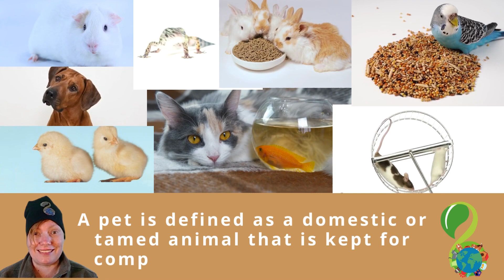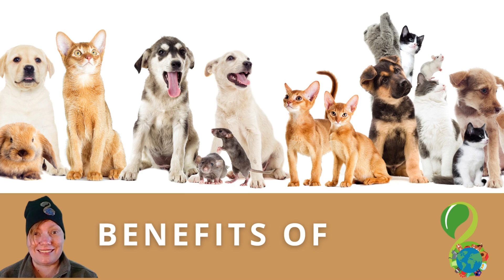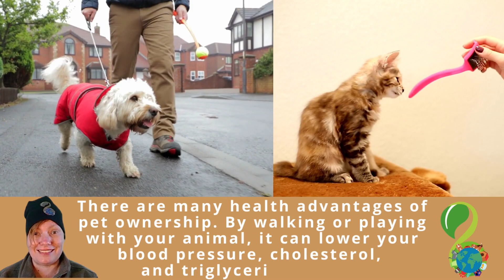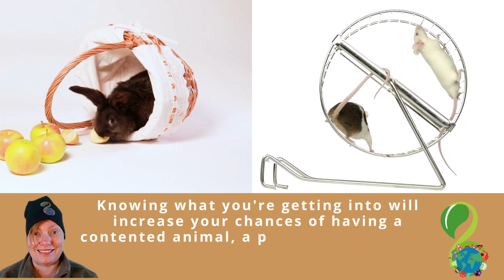THE POWER OF PETS : UNVEILING THE REMARKABLE HEALTH BENEFITS OF PET COMPANIONSHIP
COLLECTION OF POPULAR PETS AND PET BREEDS - EBOOK SET

In this captivating video, we delve into the numerous advantages of pet ownership and how these cherished companions can positively impact our overall well-being.

Join us as we uncover the therapeutic advantages of pet companionship. Discover how the unconditional love and unwavering loyalty of pets can reduce stress, anxiety, and promote a sense of comfort and security. Explore heartwarming stories from pet owners who have experienced remarkable improvements in their mental and emotional well-being through their bond with their beloved furry friends.

Explore the physical benefits of having a pet. We'll discuss how engaging with pets through play, exercise, and outdoor activities can boost physical fitness, encourage an active lifestyle, and reduce the risk of cardiovascular diseases. Discover how pets can provide motivation, routine, and a sense of purpose in our lives.

Witness the power of the human-animal bond and its ability to foster companionship, reduce loneliness, and promote social interaction. Learn about the positive effects of pet ownership on children, the elderly, and individuals with special needs, as pets offer comfort, companionship, and emotional support.

Whether you're a pet lover or considering pet ownership for the first time, "The Power of Pets" offers valuable insights into the incredible health benefits these cherished companions can provide.

Music Attribution:
Track - "I believe" - track 13 - Relaxing Music